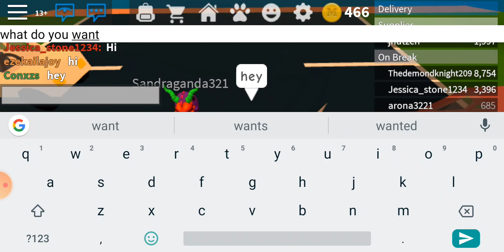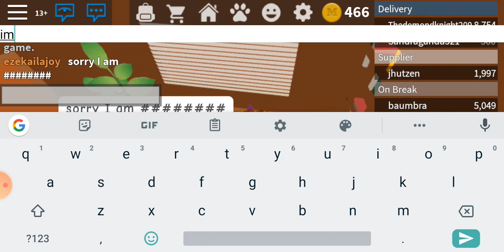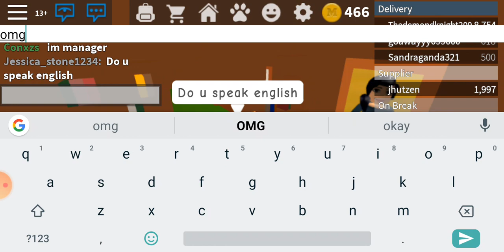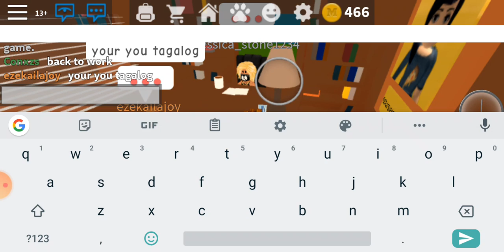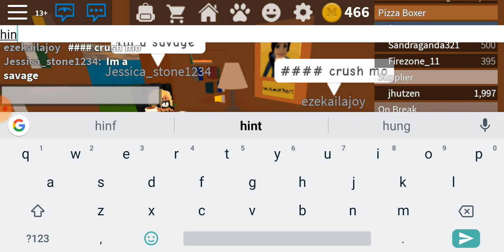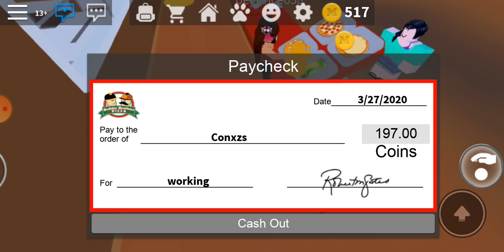Doing in next vid Roblox dare so comment now